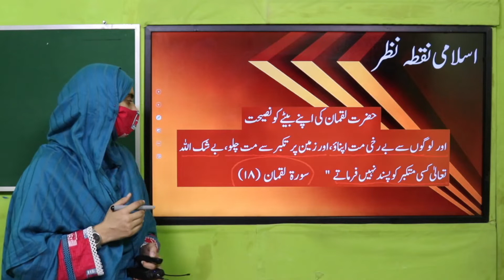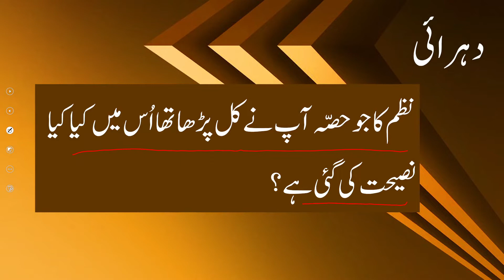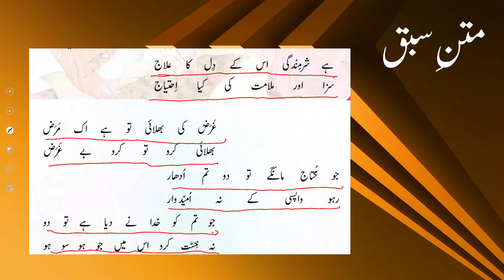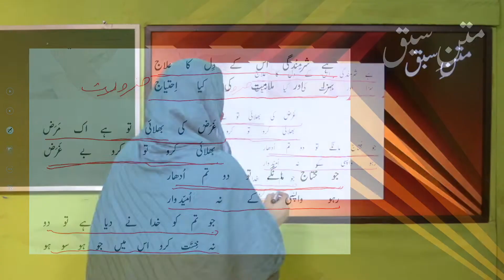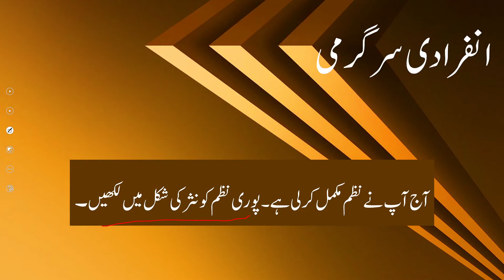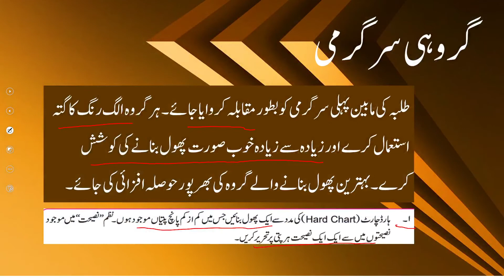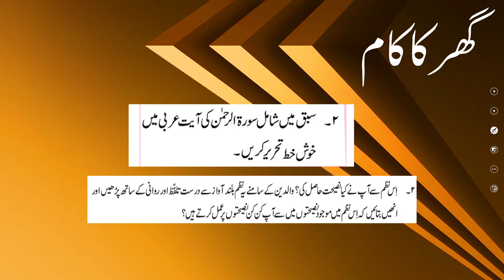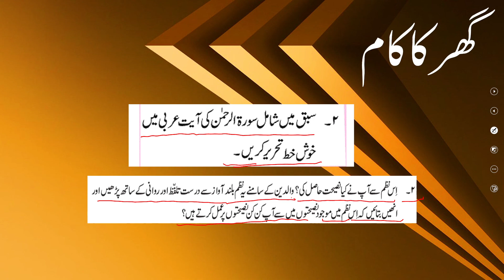Urdu Grade 4 Unit 20 Lecture 3 || SNC 2020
1. PowerPoint Presentation

2. Lesson Plan

3. Worksheet/Activity